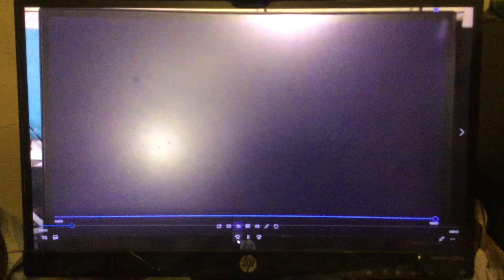Thoughts From The Corner: Tzolk'in: The Mayan Calendar